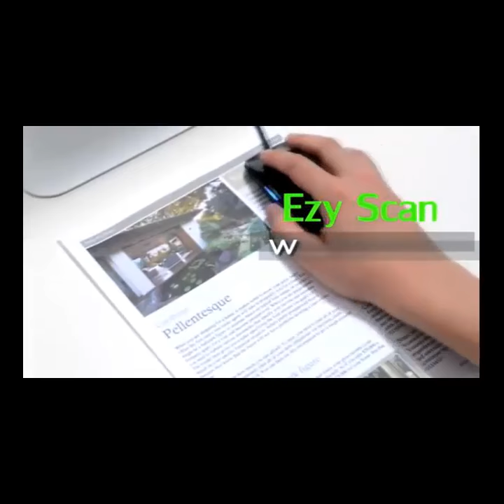Mouse Scanner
This product  combines the features  of a scanner and  a mouse to enhance  the mobility
and convenience.  It can be used  either as a scanner  or a mouse.
Please read  the safety information  carefully before  using the product.